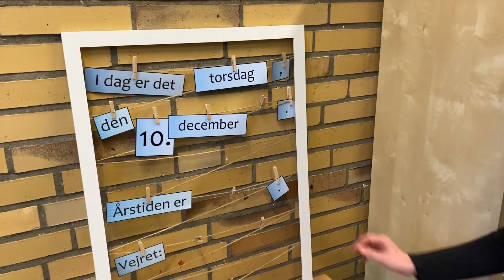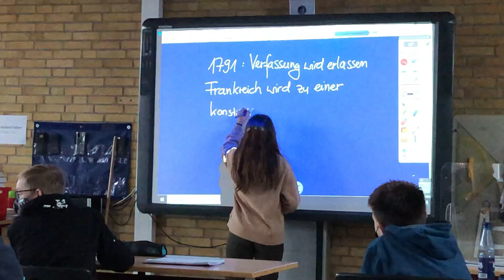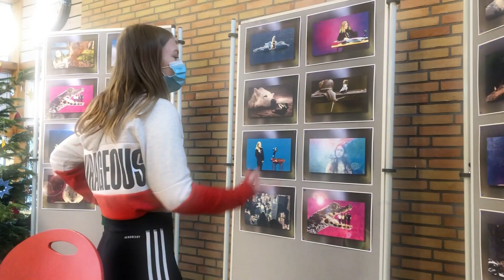Schule am Standort Ohrstedt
Dies ist das tolle Ergebnis einer Aufgabe an den WPU "Gestalten" 7 und 10 am Standort Ohrstedt. Dieser hat dieses Video 2020 als Image-Film für unsere Schule erstellt.